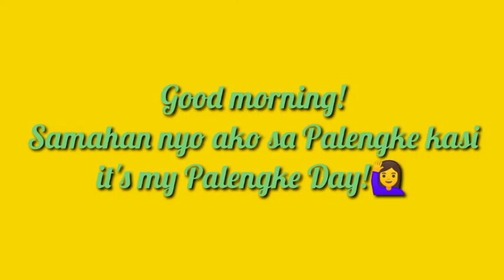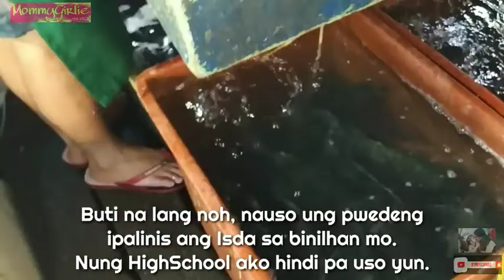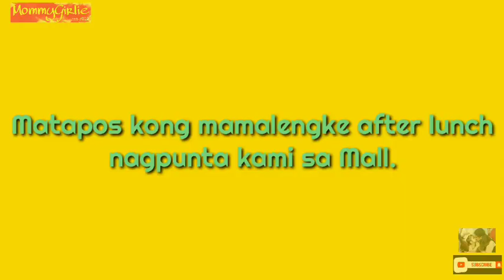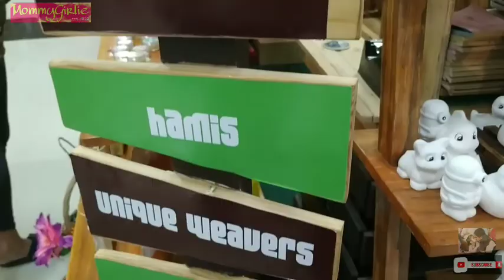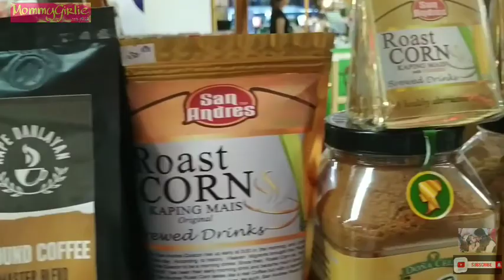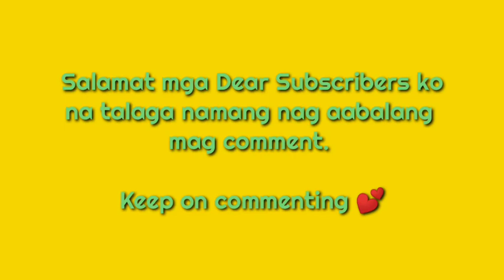PALENGKE DAY || NAPABILI NA ULIT NG PAINTING MATERIAL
First upload: March 4, 2019
Monetised Channel: October 31, 2019

MommyGirlie